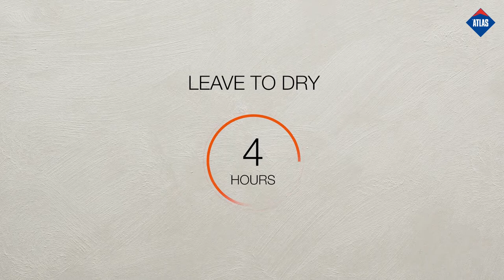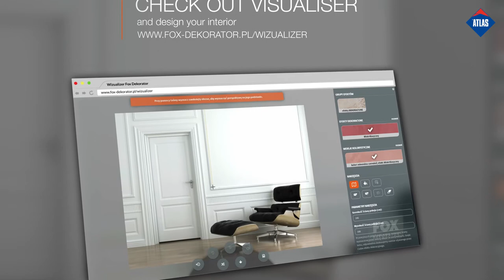How to create a faux rusty wall effect with FOX by ATLAS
Simple guide on how make a faux rusty wall with FOX Dekorator products.

Tap a bell button to get a notification each time a new video is uploaded.